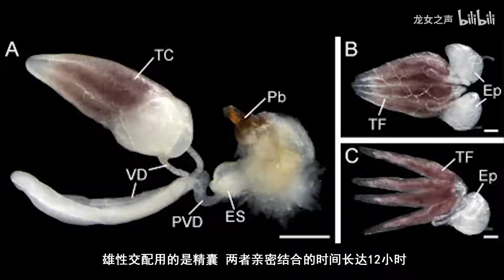【鳞翅目】努力活就是为了美美死 【龙女动物学】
两个黄蝴蝶，双双飞上天。不知为什么，一个忽飞还。剩下那一个，孤单怪可怜。也无心上天，天上太孤单。